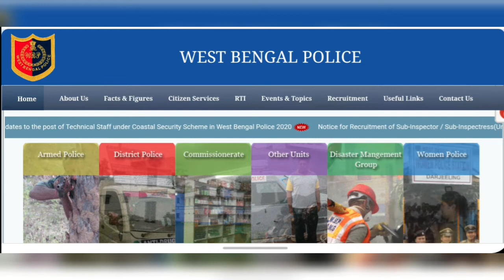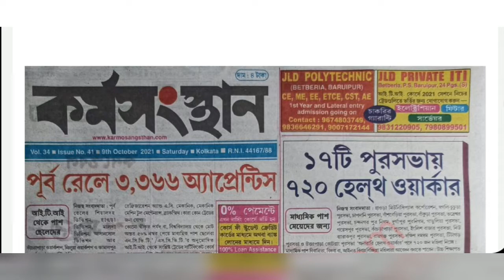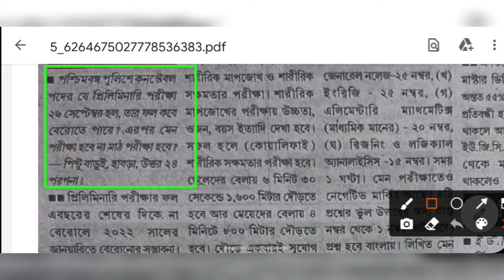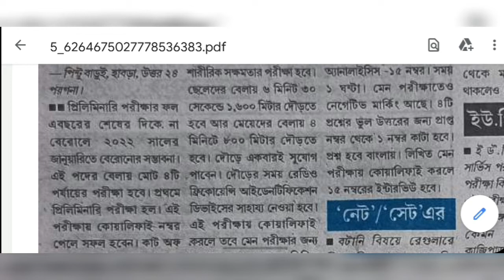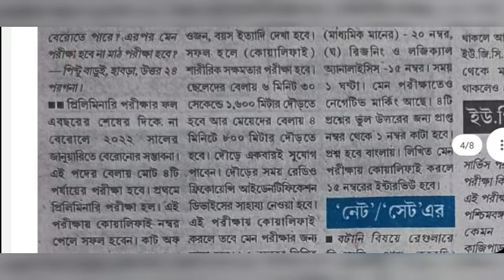WBP কনস্টেবল ও লেডি কনস্টেবল পরীক্ষার রেজাল্ট | WBP Constable Preliminary Result Date